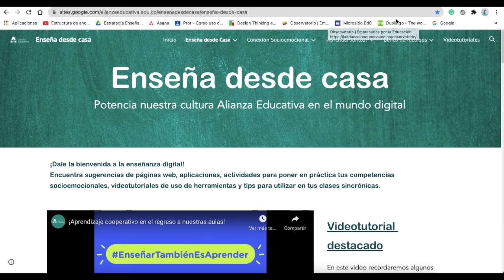Atajos TIC # 7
Cómo agregar microsito EdC a la barra de favoritos